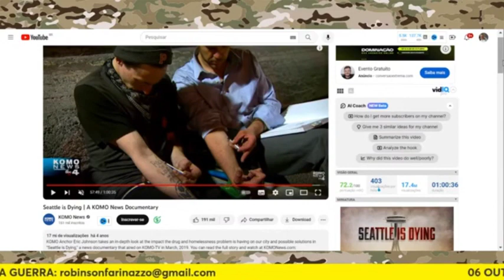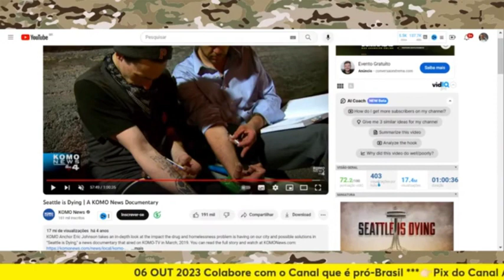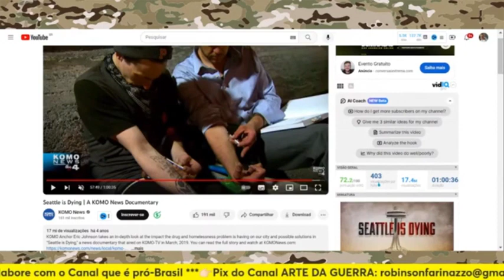O QUADRO É BEM PIOR...⚠ | Cortes Arte da Guerra